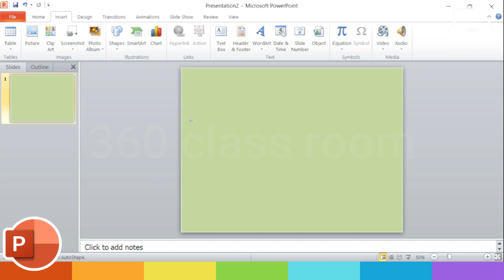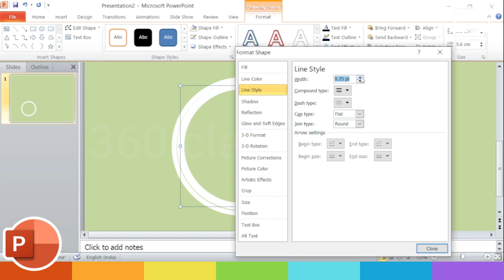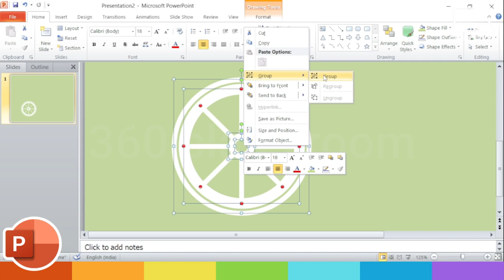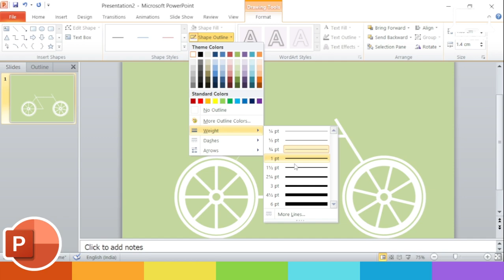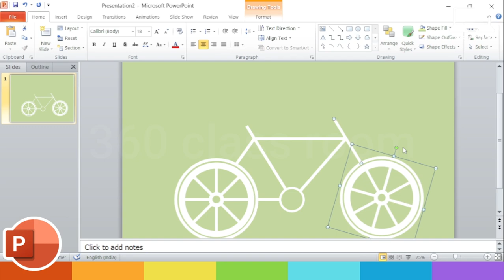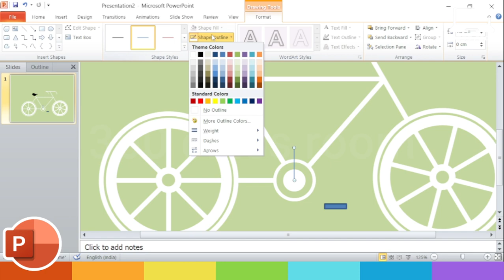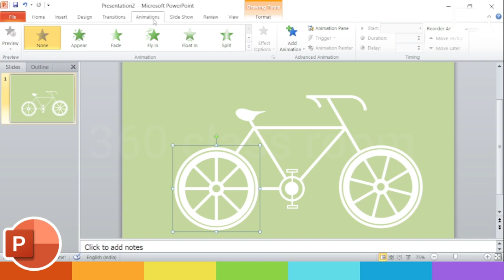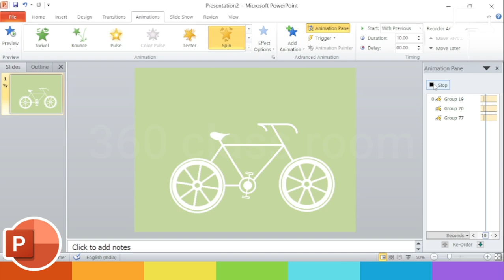Bicycle Animation in PowerPoint | PowerPoint animation PowerPoint Tutorial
Hello friends,
About this video:
In this video PowerPoint tutorial, you are going to learn how to animate and create a bicycle. In the first part of this tutorial, I showed how to create a bicycle by only using PowerPoint shapes. After that, I have shown how to add the animations so that it looks like a perfect motion graphic element. I used Microsoft Office PowerPoint 2010 to create this tutorial.
About this channel:
Hello friends, I am Suman Das, all of you are welcome to the channel 'Class Room'. This is a Bengali-language YouTube channel.  Our main goal is to make it simple and easy to reach you through computers and various essential applications, hardware networking, programming language tutorials, and tips, and tricks video,  Which will help you to learn very easily and quickly to keep yourself updated and to keep yourself computer-skilled for a job.  Many of us can't afford the expensive courses from the big institutes; our attempt is to get these free videos to them, which will help them a bit.  I will help distressed students with a portion of the earned money from our channel 'classroom'.  In this case, your co-operation and help are very much needed for our channel.
Our some other videos link:
360 CLASS ROOM INTRO VIDEO